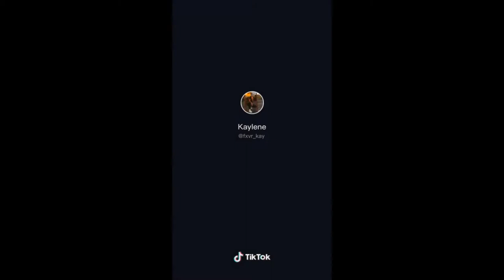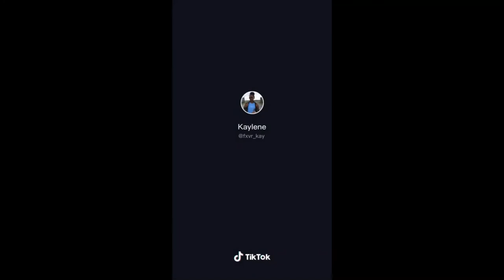fxvr_kay(Kaylene)😍🔥 | Tiktok New Zealand 💯| Best Dancer💃 | Pacific Island 🌊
One of the best tiktokers from the Islands!!!